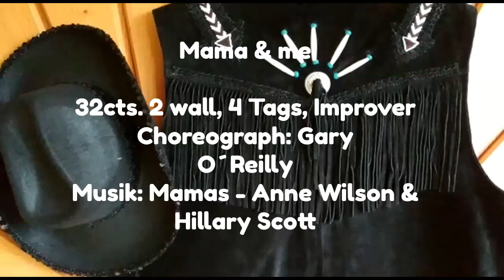Mama & me - Line Dancde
32cts., 2 wall, 4 Tags Improver

  Ido not own the rigts of the music, it is only for demonstration the dance!